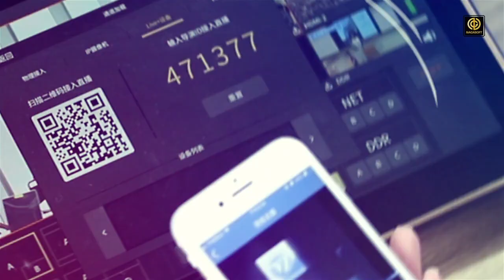NSCaster X1/X1A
NSCaster X1 is a modern portable touchscreen live switcher tablet. The features include transition, recording, broadcasting, audio mixer, subtitles, monitoring.
 It is highly integrated with one 11.6 inches HD touchscreen monitor embedded and easy to operate by finger touch.
It has 4G bonding module embedded model to satisfy various of network requirements.
The device is less than 1kg.